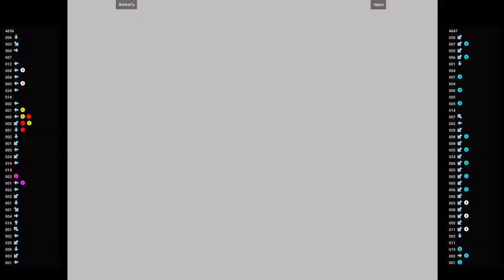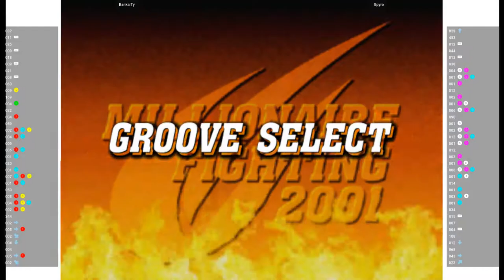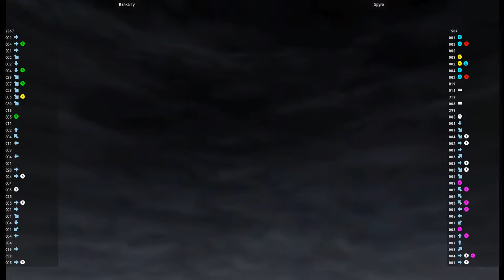CVS2 🕹 BankaiTy VS Gpyro